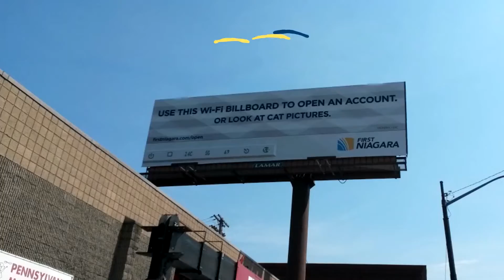First Niagara: This Is a Branch Campaign | Buffalo, NY | Lamar Advertising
Using Lamar's 3D extensions and cutting edge outdoor abilities, First Niagara launched a campaign that reminded customers that anywhere with an internet connection is a branch of their bank.